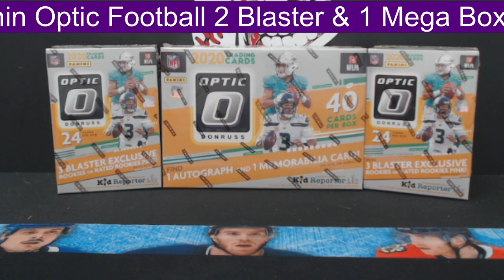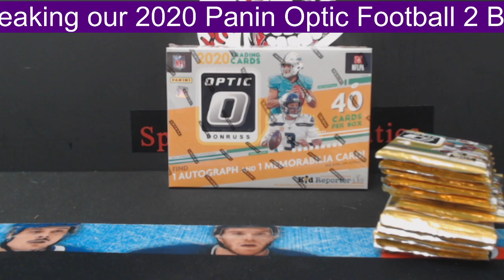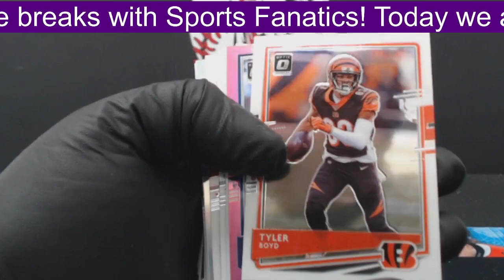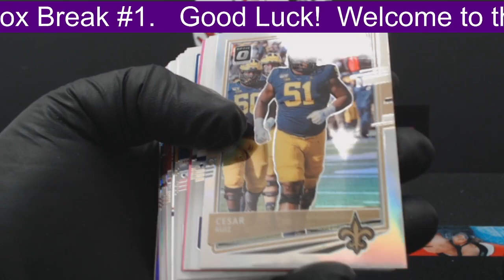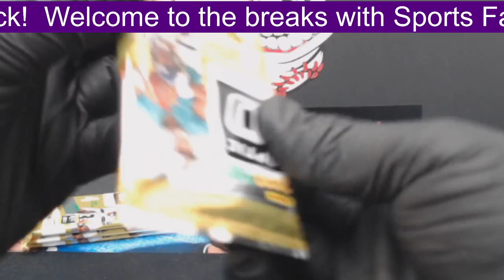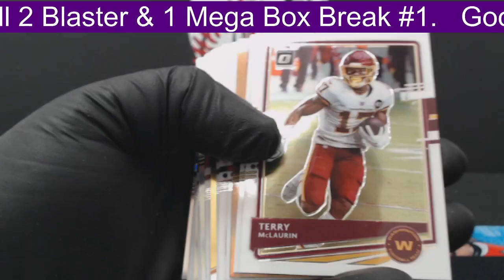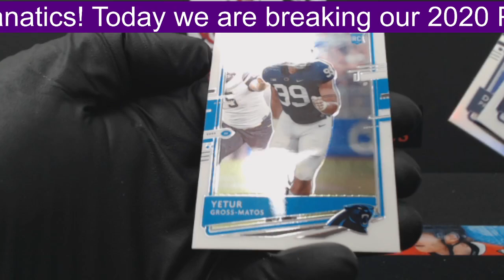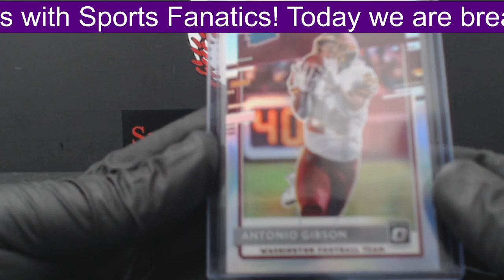2020 Panini Optic Football 2 Blaster & 1 Mega Box Break # 1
Burrow, Lamb, Helaire